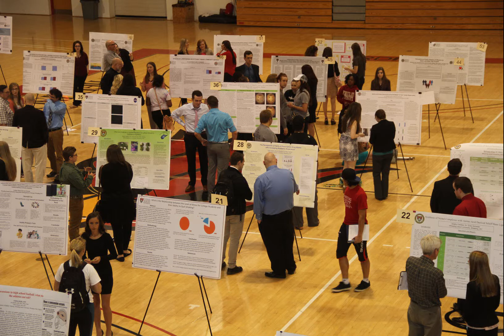Alumni Weekend 2015 Video Loop